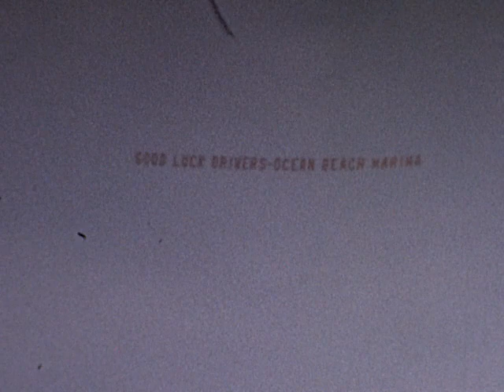1970s Annual Benihana Offshore Grand Prix, Point Pleasant NJ Film #2 of 3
Film #2 of 3, 1970s Annual Benihana Offshore Grand Prix, Point Pleasant in New Jersey. Converted old Super 8 tapes to digital and found 3 films of what I believe to be the Benihana Offshore Grand Prix boat race in Point Plesant, NJ this would be around 1975 or 1976. My father would take me to these races and the racing boats were really cool. Very large turn out as you can see in the films. If you like to see more of these old clips and news videos click "Subscribe" to this channel if you like what you see give it a "thumbs up"  Remember this is before image stabilization,  4k, 1080, 720, miniDV, Hi8, even VHS video so  for the time I guess was good but we come a long way. No sound to these videos.